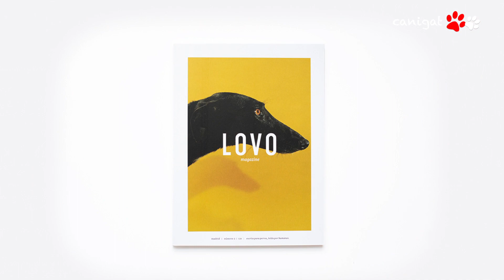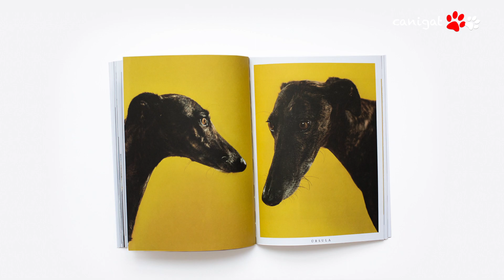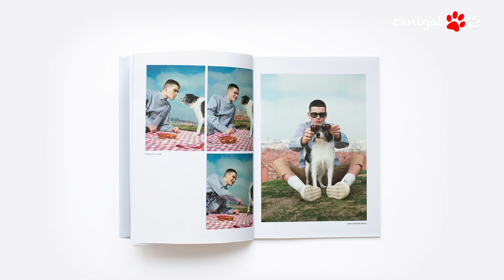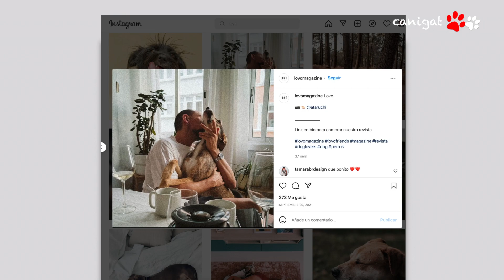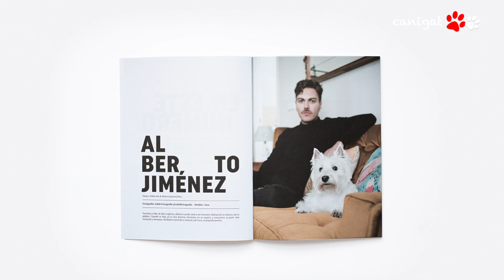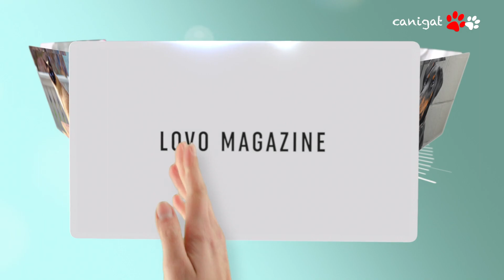Petlovers LOVO magazine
Entrevista al director de LOVO mazine Pablo Pez.
Lobo es una revista solidaria donde da visibilidad a todos aquellos animales abandonados y que quieren una segunda oportunidad.

Recuerda que este video y muchos más los puedes ver en nuestra web